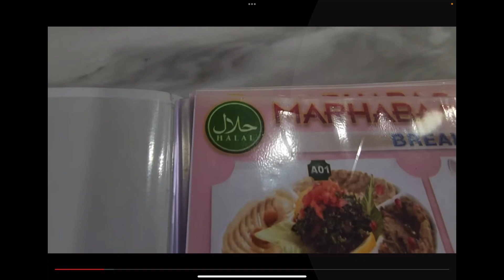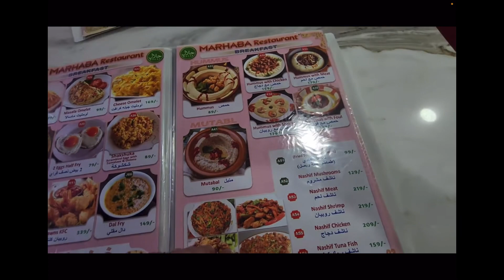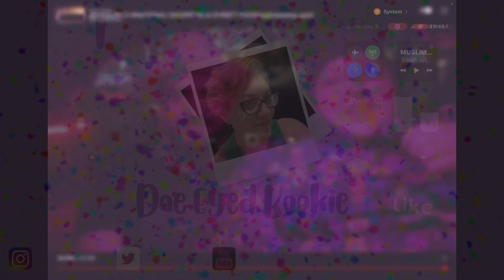Mystery solved! Soooo cute. Arab street react!